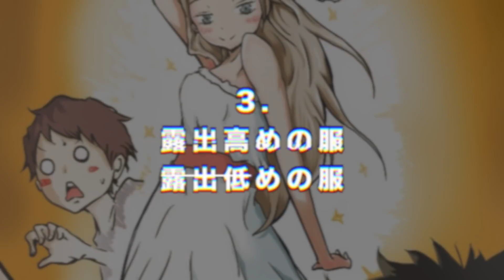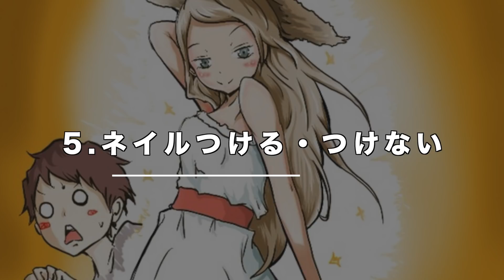【衝撃】男子の嫌いなファッションと好きなファッション５選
ファッションセンスは自分を魅力的に見せるのに大切な要素ですが
実際、おしゃれでも男ウケが悪い服装もあります。
今日は、男性が好きな女性のファッションを５つ見ていきましょう。

ズボンとスカート
ハイヒールとスニーカー
露出高めの服、露出低めの服
清楚系ワンピース、派手系ワンピース
ネイルつける・つけない

【衝撃】男性が思うホントはこっちの方が好きなファッション５選

イラスト：ショーキ@shoki758

〜音楽〜
甘茶の音楽工房